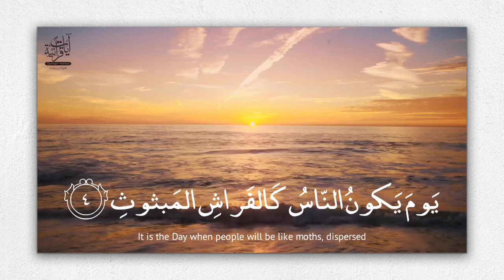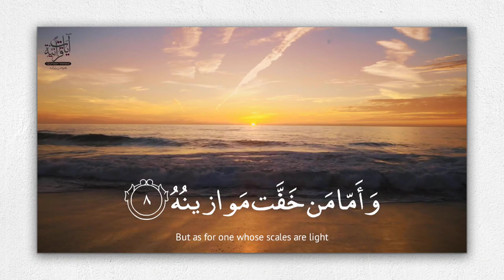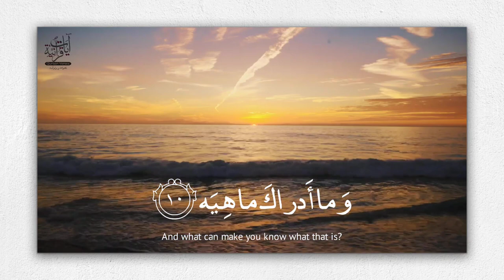تلاوة ليس لها مثيل سورة القارعة القارئ ناصر القطامي | Nasser Alqutami | Surah Al-Qariah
Nasser Alqutami beautiful recitation.
تلاوة هادئة بنبرة جميلة و خاشعة || انعزل عن ضجيج العالم قليلا

هل تبحث عن محتوى قرآني ملهم آخر؟ تابعنا لمشاهدة فيديوهات وتذكيرات قرآنية يومية ترفع معنويات قلبك وتقوي إيمانك.
يمكنك أيضًا العثور علينا على جميع المنصات (الرابط في الوصف). لا تنسَ تفعيل زر الإشعارات حتى لا تفوتك أي من منشوراتنا الجديدة.

Are you looking for more inspiring Quranic content? Follow us for daily Quran videos and reminders that will uplift your heart and strengthen your faith.

الروابط الخاصة بصفحة آيات قرآنية
ننشر مقاطع من القرآن الكريم كل يوم
التليجرام